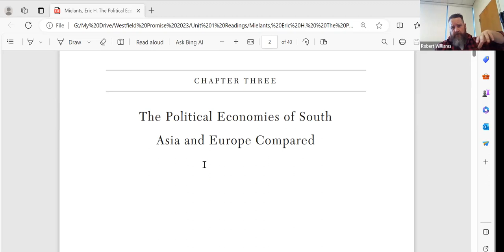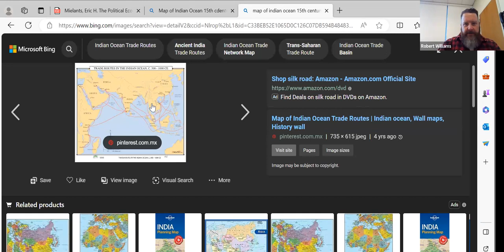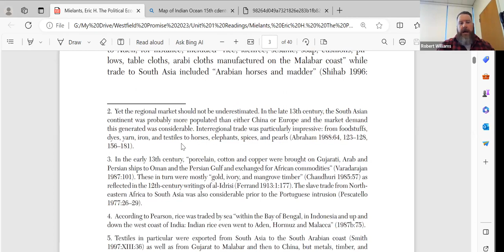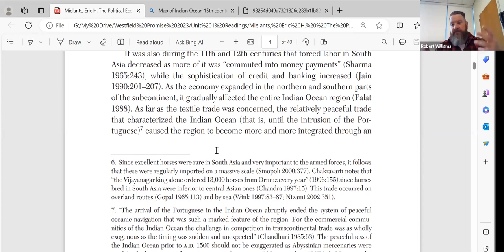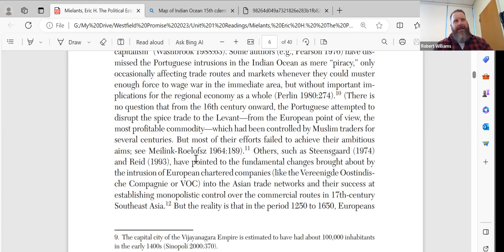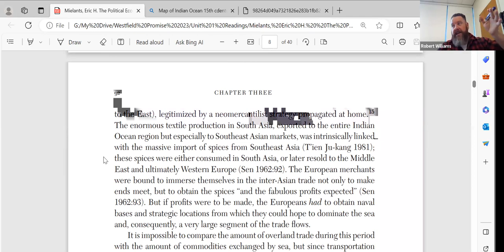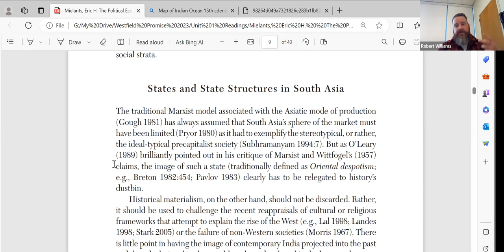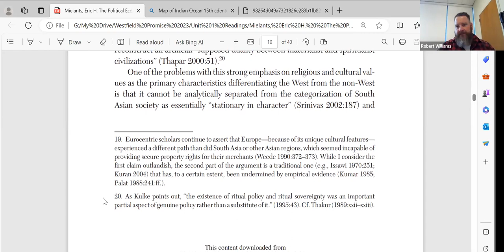FISHER, JOHN R. “Economic Aspects of Spanish Imperial Expansion, 1492-1550"